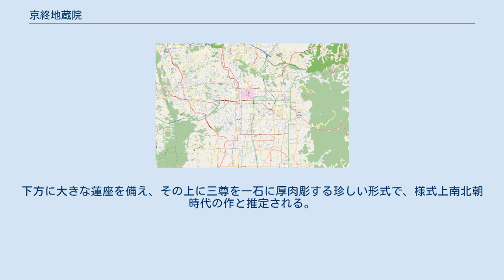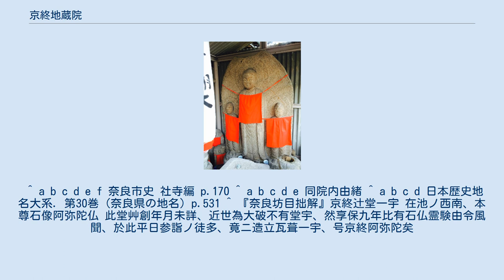京終地蔵院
京終地蔵院（きょうばてじぞういん）は、奈良県奈良市にある寺院。
 1969年（昭和44年）に堂庫裏が改築された。
その西北に墓地があり、墓地内の無縁塔には桃山時代から江戸初期の背光五輪碑がある。
 堂の内陣板壇には、本尊大日如来坐像を中心に、地蔵菩薩立像・十一面観音立像・阿弥陀如来坐像と弘法大師坐像が安置されている。
墨書の板額に宝永3年（1706年）観音厨子寄進のことが記されているが、今この厨子は見つからない。
 本尊台座の天板に陰刻銘があり、この像は京終村・福寺の大日如来で、宝永3年の火災で台座が消失したため、同5年に再興されたとある。
福寺は服寺と示す資料もあり、南京終町にもとあった福寺池のところに「福寺の跡」の石碑が建っている。
 北京終阿弥陀三尊石仏 元は地蔵院の南西（京終池の南西）に辻堂があり、そこの本尊であった。
享保9年（1724年）、霊験あらたかとの評判により参詣者が増えたため、一宇を造り「京終阿弥陀」と呼ばれるようになったという。
現在は本院に移されているが、石仏前の供物台に「辻堂佛前」の彫りが残されているため、元は辻堂にあったものとわかる。
 石仏は花崗岩製、高さ1.71メートル。
下方に大きな蓮座を備え、その上に三尊を一石に厚肉彫する珍しい形式で、様式上南北朝時代の作と推定される。
中央は阿弥陀如来、向かって右が蓮台を捧げる観音菩薩、左は合掌した勢至菩薩である。
三尊とも、単弁蓮華文の円形頭光の彫がある。
 ^ a b c d e f 奈良市史 社寺編 p.170 ^ a b c d e 同院内由緒 ^ a b c d 日本歴史地名大系. 第30巻 (奈良県の地名) p.531 ^ 『奈良坊目拙解』京終辻堂一宇 在池ノ西南、本尊石像阿弥陀仏 此堂艸創年月未詳、近世為大破不有堂宇、然享保九年比有石仏霊験由令風聞、於此平日参詣ノ徒多、竟ニ造立瓦葺一宇、号京終阿弥陀矣